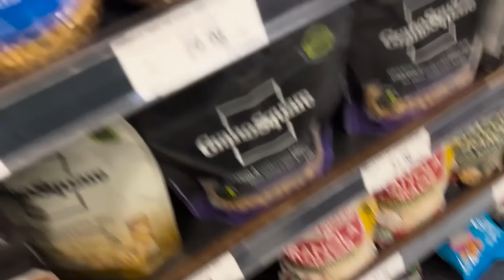SHEVI NÃO CONSEGUIU O PRO CARD NO OLYMPIA BRASIL - PARTIU OLYMPIA USA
❗️❗️CUPOM: 2K para obter os melhores preços

🟢JÁ ME SEGUE NA LIVE NEH?!?

Fala comigo menssss, o vídeo de hoje é especial, após 5 anos sem subir no Mr Olympia, Sheviii volta aos palcos para mostrar o seu trabalho ao longo do ano, mas infelizmente não foi dessa vez mens, mesmo assim ficamos muito felizes com todo o empenho que o Sheviii mostrou e dedicação ao projeto, agora ele está indo aos Estados Unidos para participar novamente o do Mr Olympia EUA, vamos torcer novamente e que venha o PRO CARD!